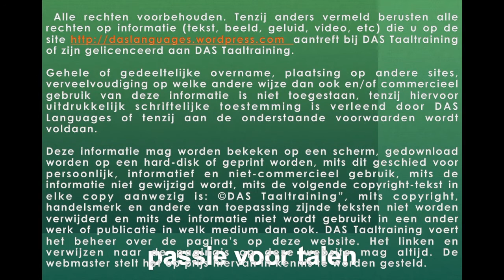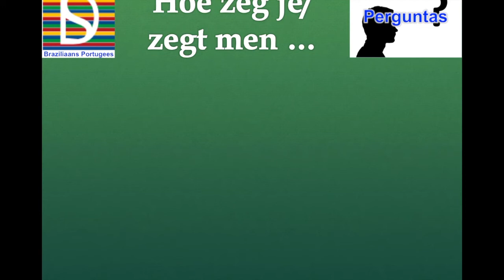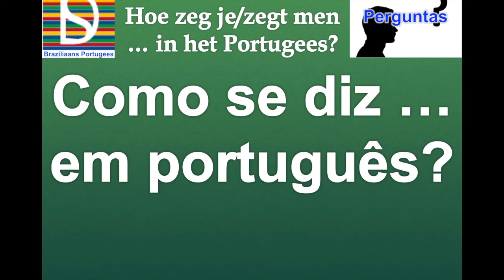Video 1 (vragen) | Hoe zeg je in het Portugees?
DEZE VIDEO ZAL JE AUTOMATISCH NAAR ONS YOUTUBE-PAGINA VOOR NEDERLANDSTALIGERS BRENGEN.

Leer Braziliaans Portugees nu, het is gratis! Wil je meer video's?

De afbeeldingen hier zijn vrij voor commerciële gebruik. Hieronder links naar de auteurs.
De images used here are free for comercial use. Below links to the authors: